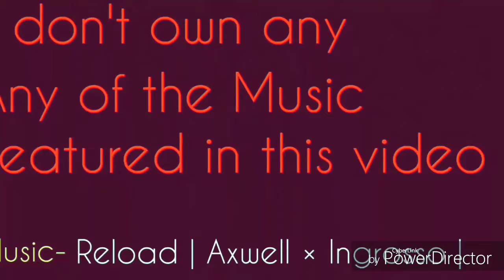Game or Reality | Forza Horizon-Game with best Graphics | ARGE | India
The Graphics of this play is more than awesome, People are awesome !